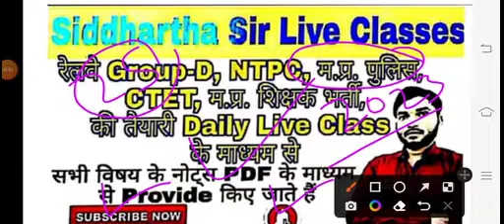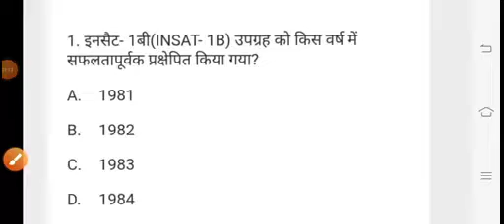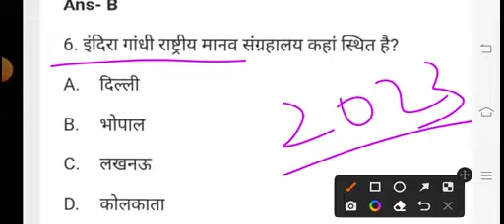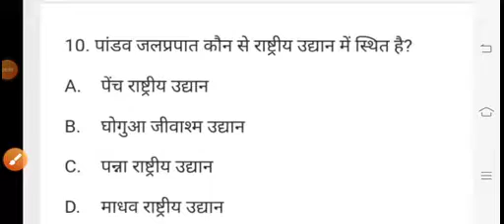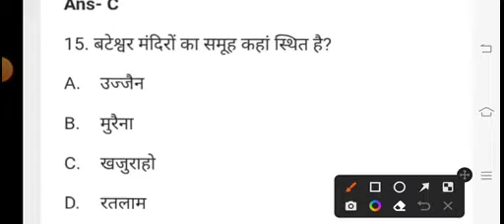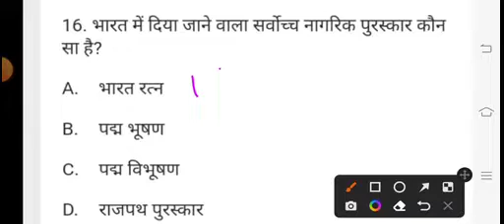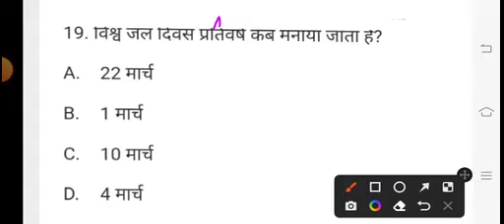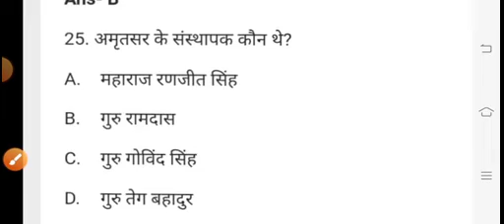मध्य प्रदेश पुलिस परीक्षा जी के महत्वपूर्ण प्रश्न| म.प्र. पुलिस परीक्षा सामान्य ज्ञान ओल्ड पेपर